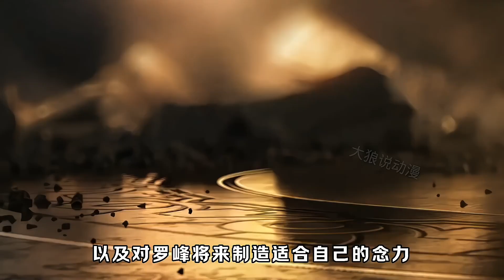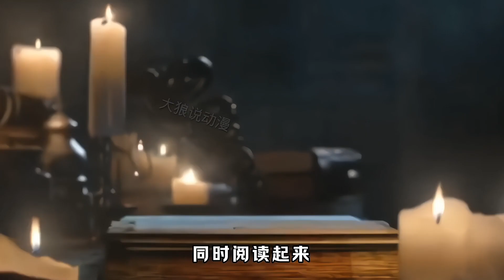吞噬星空:蟲族母皇不惜一切，派出不朽神靈追殺羅峰